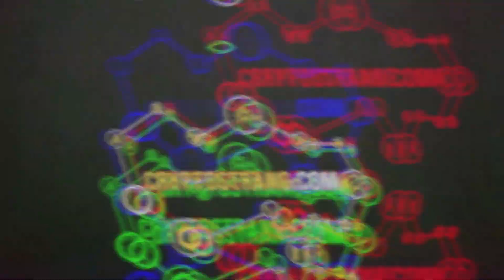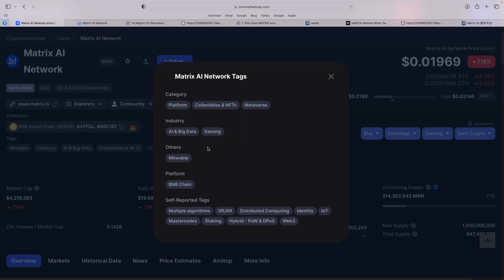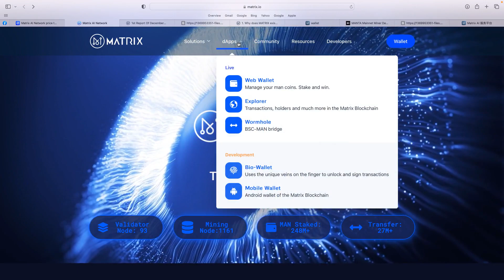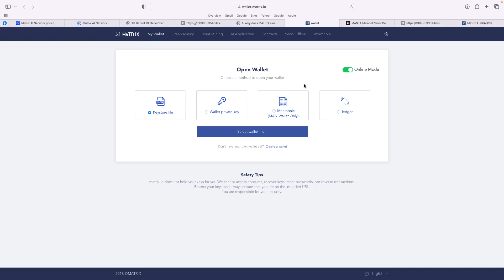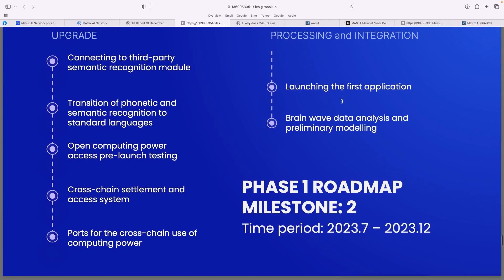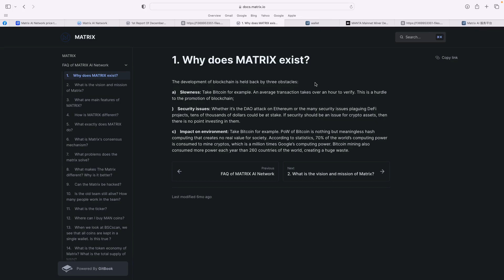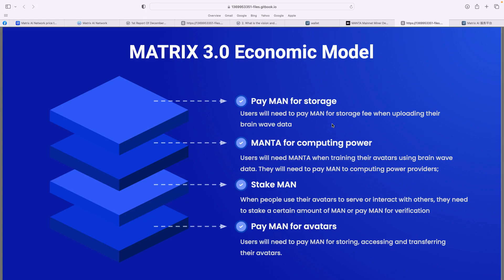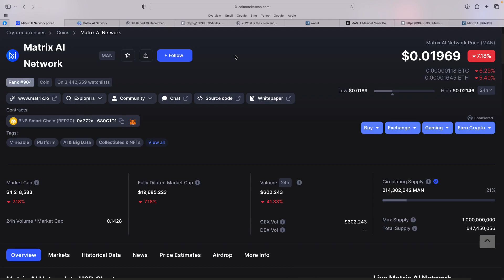Matrix AI Network - $MAN - Matrix 3.0 Launch. Low cap gem for 2023 ?? Buy on Gate and Kucoin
FREE CRO -  VISA debit card